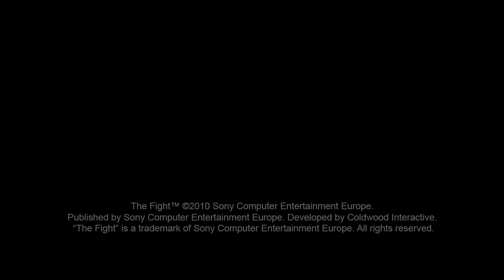THE FIGHT - PS3 Move - E3 trailer 720P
This is the E3 2010 trailer for the game "The Fight" coming soon on Sony PlayStation®3.

The game stars award winning film actor Danny Trejo (Machete, Grindhouse etc..).

Music "Just Attack" by SharpNine Music